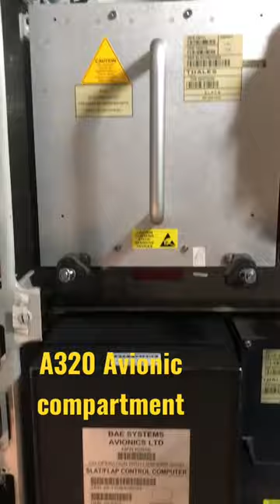Aircraft totally control from these computers